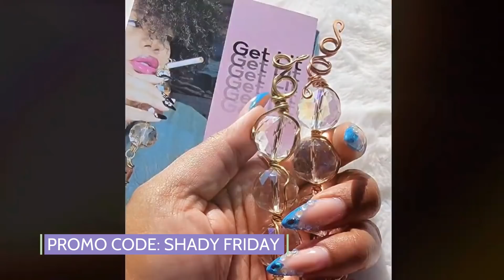Nicki Minaj Teasing New Music On Instagram, Are You Ready For The Nick Minaj 5 Era